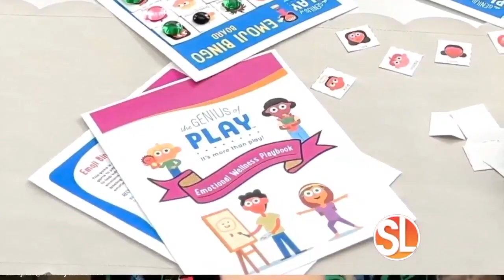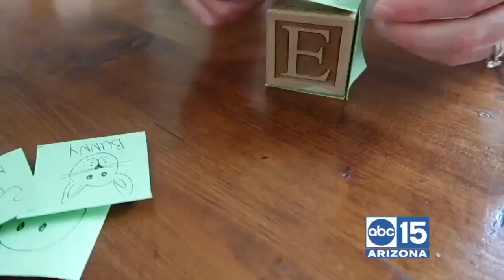The Genius of Play Shares Emotional Wellness-Boosting Tips for Kids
The Genius of Play joined Arizona’s Sonoran Living to discuss its new Emotional Wellness Playbook for families and how to use playtime to develop your child's emotional intelligence.